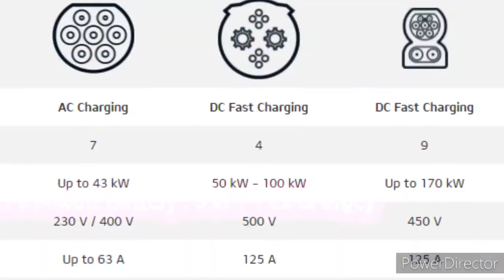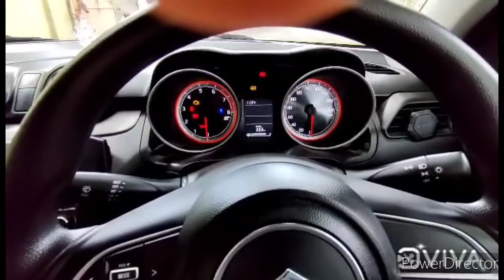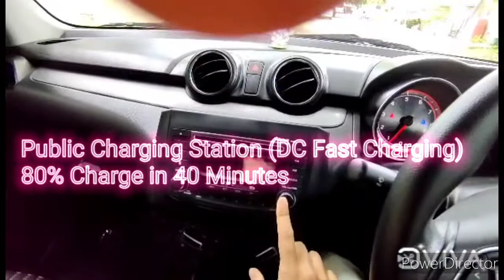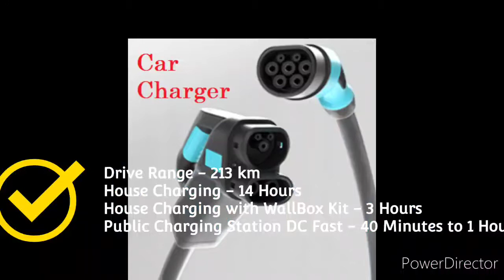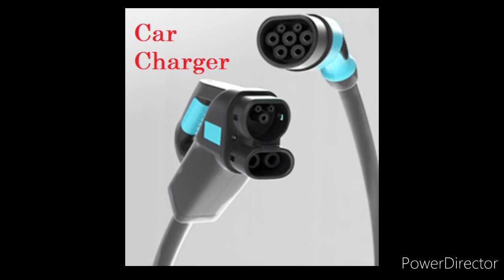How to Choose Electric Car | Tamil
Why electric Car because the running cost of EVs comes to Rs 1 per km, Rs 9 for petrol, Rs 6 for diesel and about Rs 2.5 per km for vehicles being run on CNG. 2 Main things to note during choosing electric car Drive Range, Charging Time & Type. Type 1 : House Charging, Type 2: House Charging with WALLBOX Kit. Type 3: Public Charging Station DC Fast Charging.
1 Kilo Watt Battery can run upto 9 km at full charge. Ex : 40 KW can run upto 350 Km. Charging time differs with each type. Choose the electric car based on Drive Range that you want in 1 full charge and also charging time matters. Charging WALLBOX Kit are expense but unavoidable because charge time increase with out WALLBOX Kit.